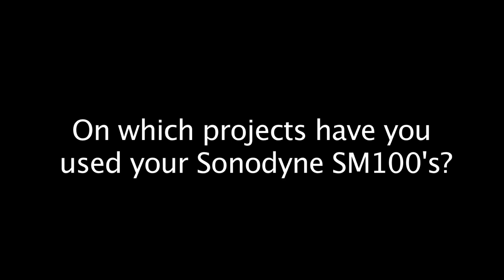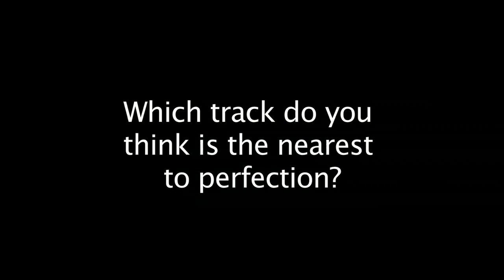Josh Blair Sonodyne SM100AK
Recording and mix engineer, Josh Blair talks about the Sonodyne SM100Ak nearfield reference monitors